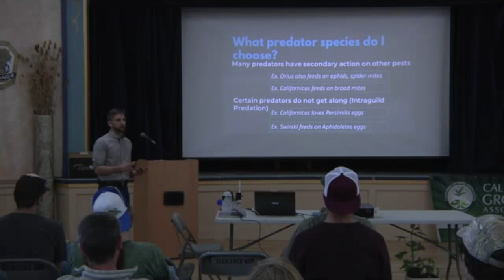Intraguild Predation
This video is about Intraguild Predation